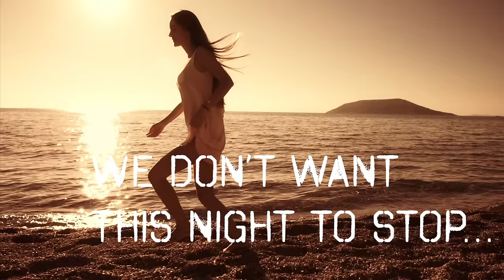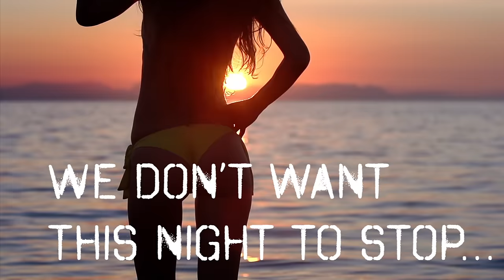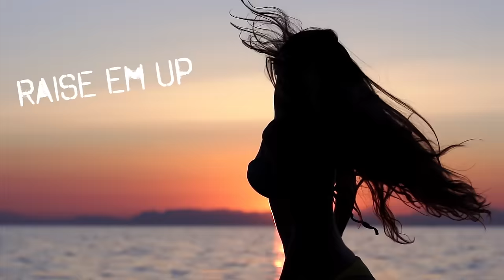Afterklaps feat. Mike Palace - Holiday Sun (Lyric Video)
Lyric video by M Industries.
Giant Records / Warner Music Sweden